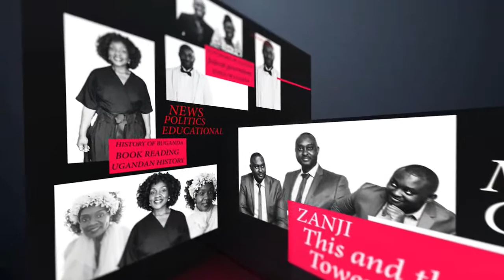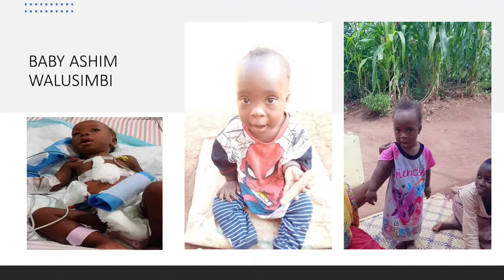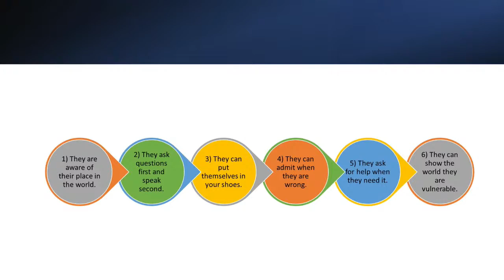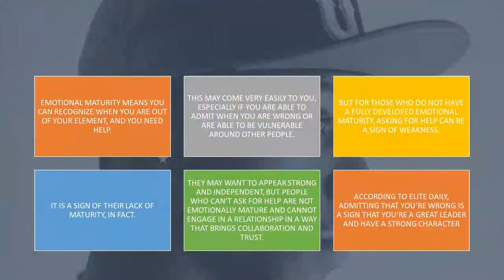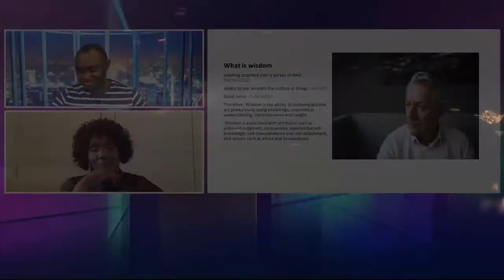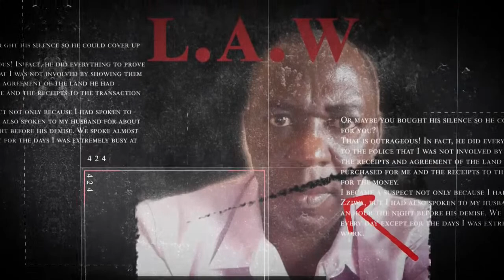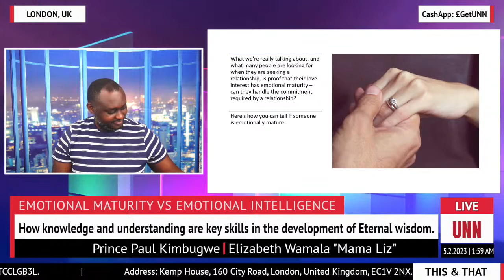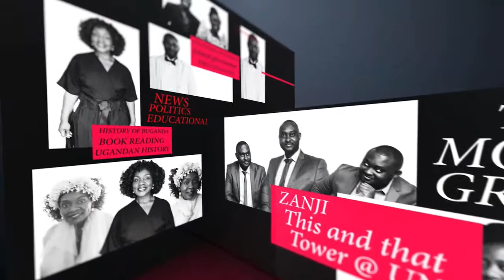THIS AND THAT | EMOTIONAL MATURITY VS EMOTINAL MATURITY | 4, February. 2023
We continue on our Journey to sensetise Ugandans  about  emotional maturity and how knowledge and understanding are key skills in the development of Eternal wisdom. Ugandans have no boundaries, they are also not willing  to exercise emotional maturity when it comes down to constructive criticism. Join us with Omulangira Kimbugwe & Elizabeth Wamala tonight on UNN TV.